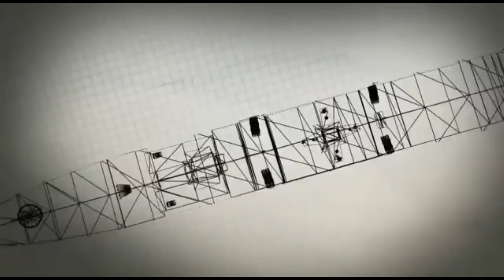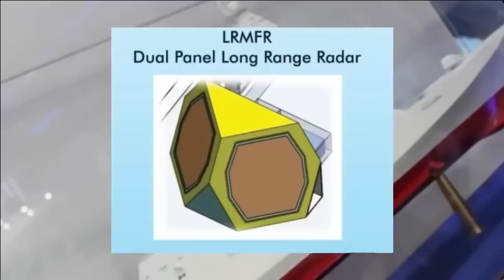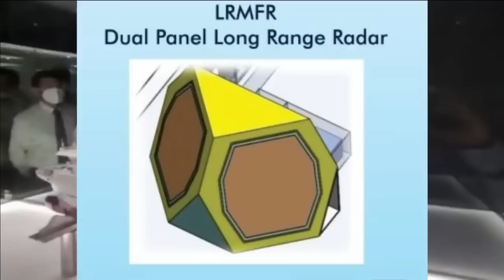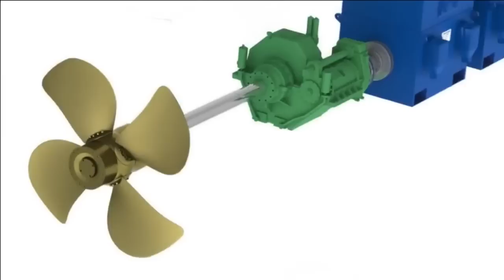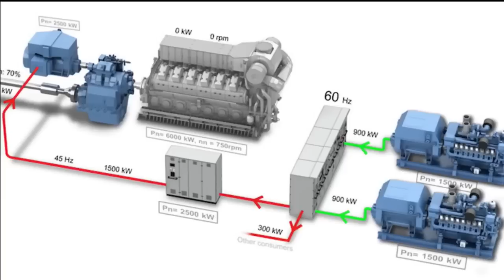breakingnews MDL to construct 8 Next Generation Destroyer at a cost of $10 Billion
Project-18 Destroyer

MDL is the only Indian shipyard having experience & expertise to build destroyers. At present, MDL is executing the Project 15B Visakhapatnam-class destroyers which will complete by the year 2024. MDL has also started discussion with Indian Navy on Next Generation Destroyer(NGD). During its investor call of Q1 FY23, the firm has informed that a total of 8 NGDs will be build under two phases. The entire project is estimated to worth $10 Billion. MDL is procuring a new floating dry dock to accommodate the massive 10,000 tonnes Next Generation Destroyers (NGD).

DRDO’s long range multifunction radar (LRMFR)

The most noticeable change in the Project-18 class destroyers is going to be their radars. In almost all latest naval warships, we can see Israel’s MFSTAR mast-mounted radar. This will be likely to be replaced with DRDO’s long range multifunction radar (LRMFR).

INS Anvesh, a technology demonstration vessel (TDV) being built for DRDO at Cochin Shipyard Limited (CSL) has been fitted with a housing for a new type of dual-panel long-range radar system by LRDE called Long-Range Multi-Function Radar (LRMFR). It is an active phased array radar with a range more than 500 km & features octagonal faceplates that are approximately 5.5–6 m in diameter. Therefore, instead of mast mount radar, NGD may feature a multi-faced Active Phased Array Radar (APAR) based on LRMFR. The NGD will require 2 types of main APAR radars – one for shorter-wavelength & another one for longer-wavelength. LRMFR will perform the role of target tracking to fire control for SAMs/BMD. The NGD will feature HUMSA-NG - a third generation ship borne, hull mounted, Sonar system developed by DRDO and productionised by BEL.

NGD Weapons & fire

The Next Generation Destroyer will be built to fire the arrays of indigenous weapons for anti-surface, anti-submarine and land attack roles. With 128 VLS, the warship will have massive fire power. The key weapons of the destroyer will be BrahMos Missile, BrahMos-NG, LRSAM-ER, Nirbhay/ITCM LACM, MRSAM, XRSAM & VL-SRSAM & AAD. The destroyer will also be equipped with lighter version of SMART ASW missiles for taking on enemy submarines & Advance Torpedo Decoy system. The missile has a range of 643 km (400 mi) carrying a lightweight torpedo of range 20 km (12.5 mi) with 50 kg high explosive warhead. The 533mm Varunastra (or some future version of it) is likely to be the main torpedo armament. NGD may also feature a UVLS (Universal VLS) which will eliminate the need of multiple missile launchers. It will feature a 127mm main Naval gun and three 76mm Super Rapid guns.

Navy has even planned to integrate DEW. DRDO is in process of developing a 100kW DEW called Durga-II. The PSU has also developed a 25kW DEW that can neutralize a ballistic missile at range of 5KM. BEL is already producing the laser dazzlers for Indian Navy warships. The DEW to be used in NGD may be a version of 100kW DEW being developed by DRDO. The DEW will be used as close in weapon system and may be complement or supplement the traditional CIWS.

DRDO is also working on Electromagnetic Railgun. It has already developed 10 MJ rail gun and 100 MJ capacitor bank-based Rail gun is under development which could be possibly integrated with warships and could replace the Naval guns.